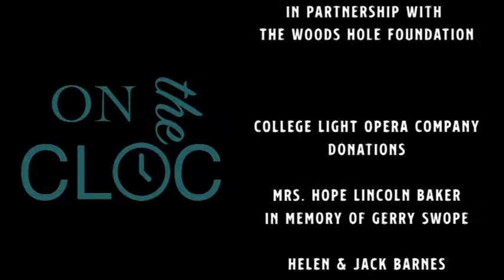On the CLOC: Episode 6 "I've Got a Barn! How to Choose the Right Show" with Elizabeth Hastings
Having conducted over 60 productions with the College Light Opera Company and a favorite in the New York operetta scene, Elizabeth Hastings is back to talk about factors involved in choosing a show to produce. We'll be  learning how to ensure that the show you choose is a practical one, and the challenges involved in getting that show on the boards.